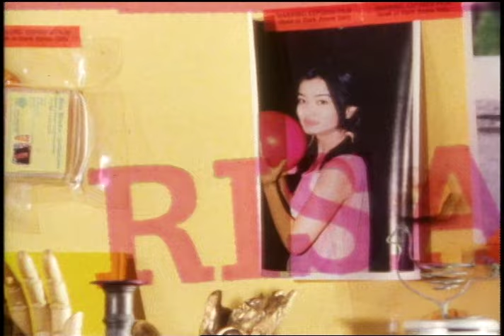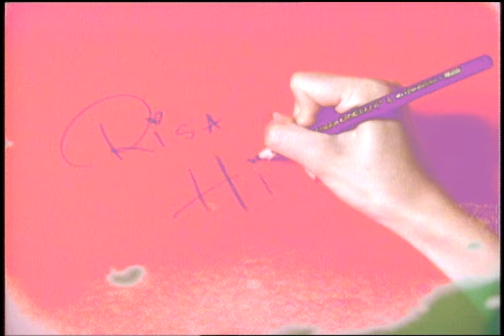平子理沙「フレンド」ミュージックビデオ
1996年7月20日発売ミニ・アルバム「Lotta Love」収録曲